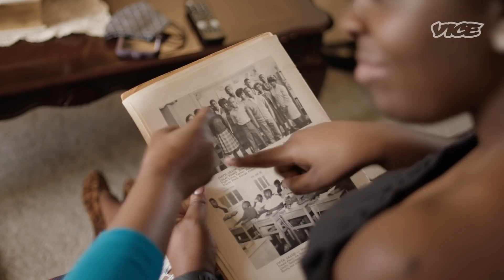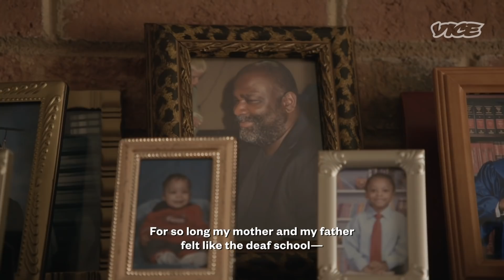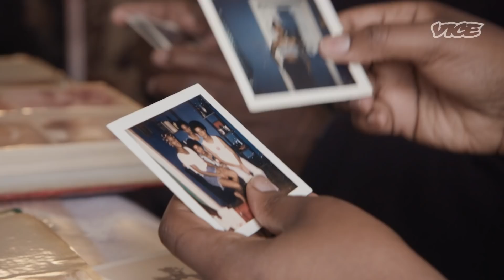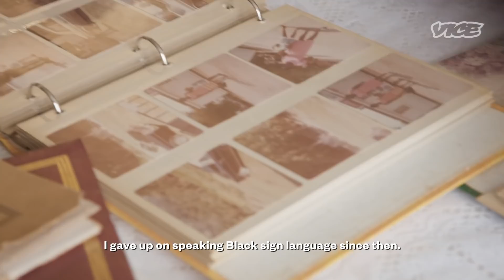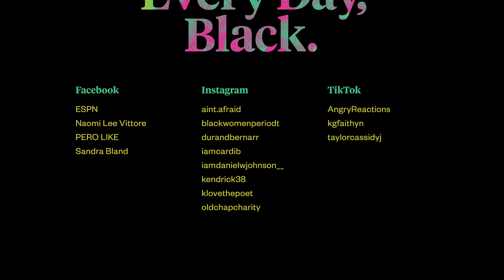Reclaiming Black American Sign Language | Every Day, Black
After many years of being forced to change their language, the Black Deaf community is working to preserve Black ASL (American Sign Language).